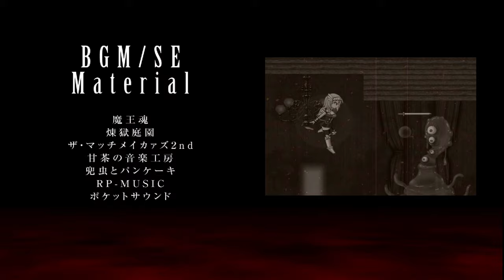Depravia Full Game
Depravia is an work from Developer by Blue Mad Diode

Depravia

Long ago, hell's gate opened and countless devils annihilated the human's realm.
Then, to save people's souls devoured by devils, an angel steps foot in hell
without knowing that the war will be full of splatters of blood.